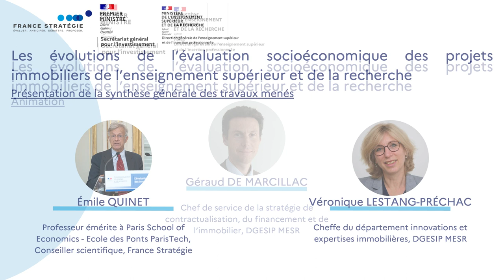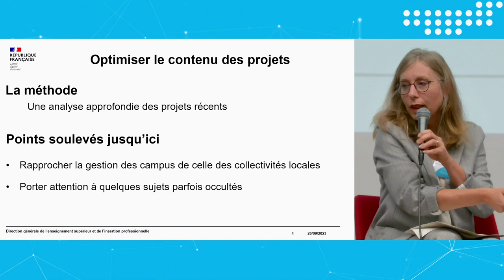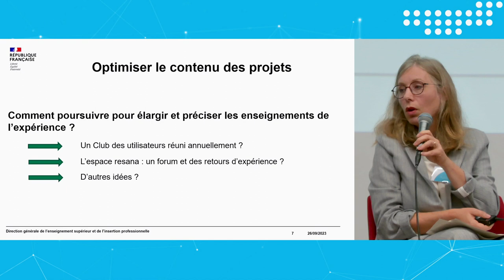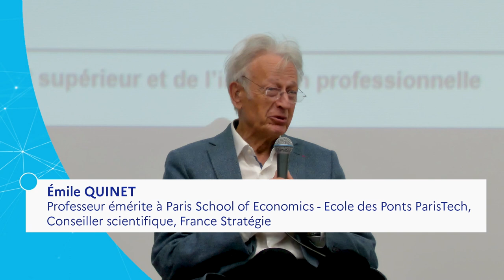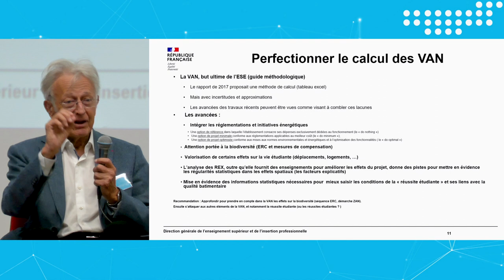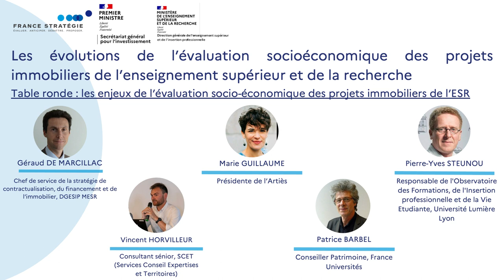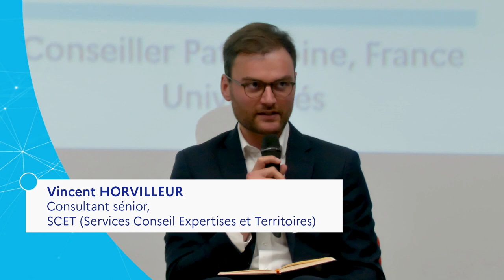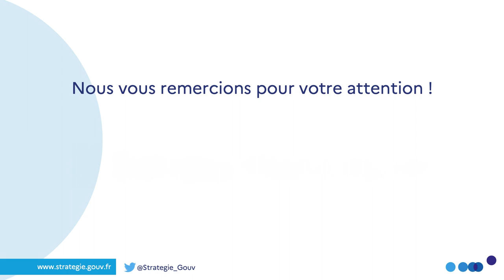Évaluation socio-économique des projets immobiliers de l’enseignement supérieur | TableRonde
France Stratégie co-organise, avec le Secrétariat général pour l'Investissement (SGPI) et la direction générale de l'Enseignement supérieur et de l'Insertion professionnelle (DGESIP) du ministère de l'Enseignement supérieur et de la Recherche, la douzième édition du colloque sur l'évaluation socioéconomique.